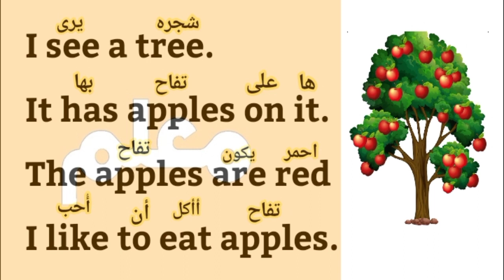شجرة التفاح ..The apple tree